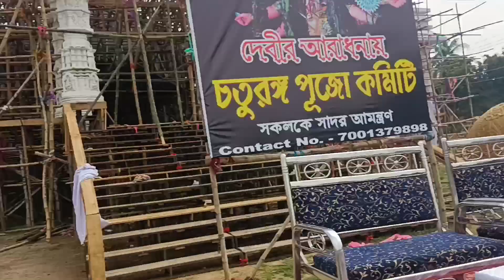Durgapur Top 5 Durga puja 2024| Durgapur Durga puja pandal 2024 | Chuturanga | Marconi | Agrani 2023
Durgapur Top 5 Durga puja 2023 | Durgapur Durga puja pandal 2023 | Chuturanga | Marconi | Agrani

Motivation পাইদেয়❤🥰